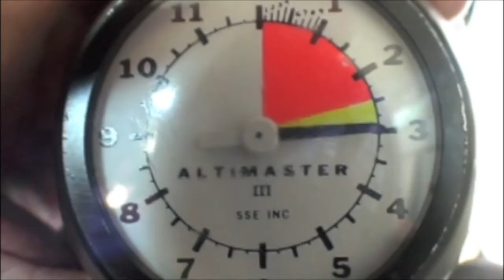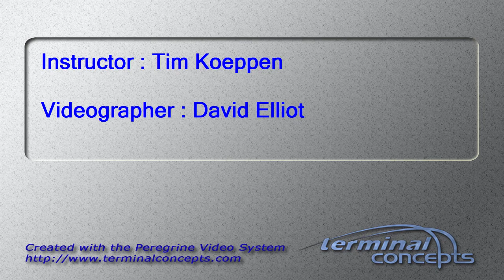Clara Gong's Tandem skydive!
Clara Gong's tandem skydive on Saturday, October 06, 2012 with Tim Koeppen.